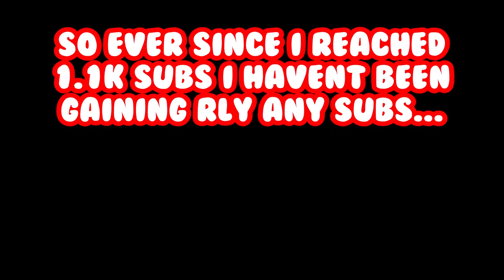My Channel Is Not Growing Anymore?